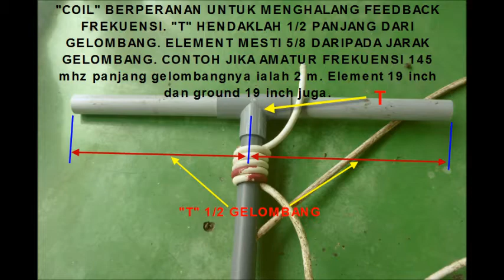D.I.Y. DUAL BAND 5/8 WAVE VERTICAL ANTENNA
Antenna ini di buat dari bahan-bahan yang murah dan mudah didapati. Bahan antenna adalah ROD TEMBAGA gas welding.